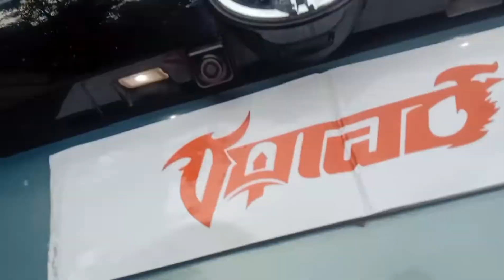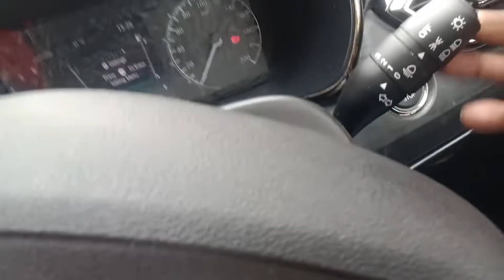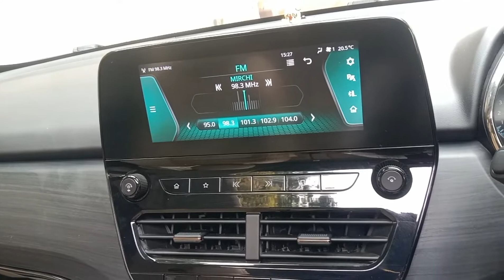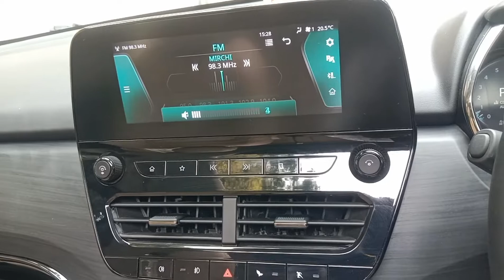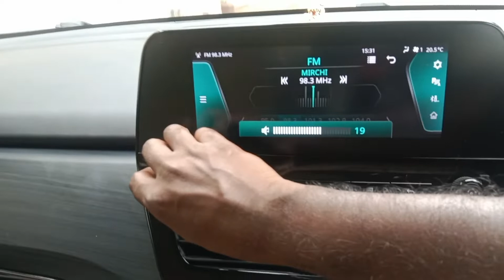Tata Safari XZA+ 6S Luxury car Top Model Review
Model: TATA Safari

Horsepower: 125 kW @ 3,750 rpm

Engine: 2.0 L 4-cylinder diesel

Curb weight: 1,825 kg

Seating capacity: 6

Dimensions: 4,661 mm L x 1,894 mm W x 1,786 mm H

Fuel tank capacity: 50 L